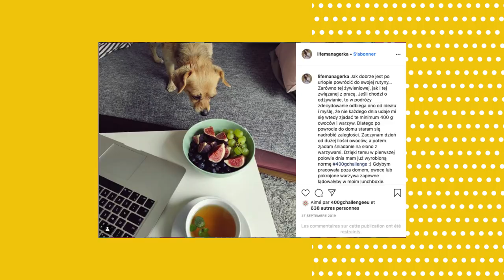One year of the 400gChallenge - the July video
Up for a challenge? Try at least 400g of fruit and veg per day.

They're not only super healthy and nutritious - they're tasty and contribute to your body’s general awesomeness. Follow us on this journey if you’re up to the challenge – your body will thank you.